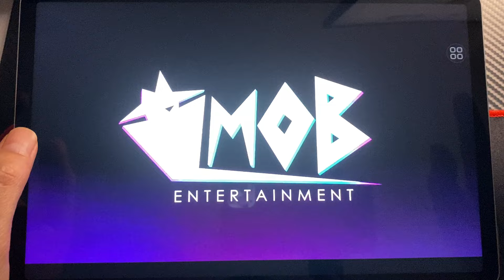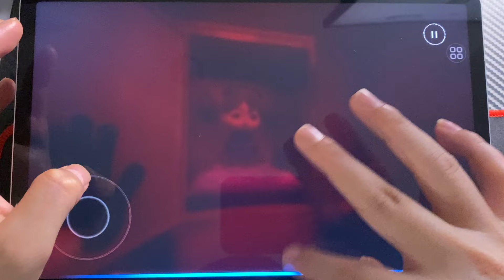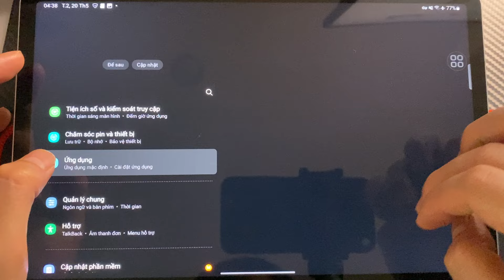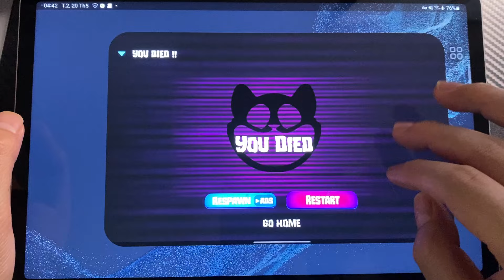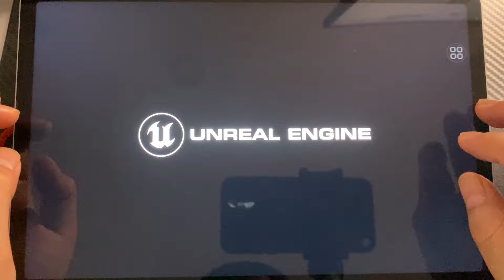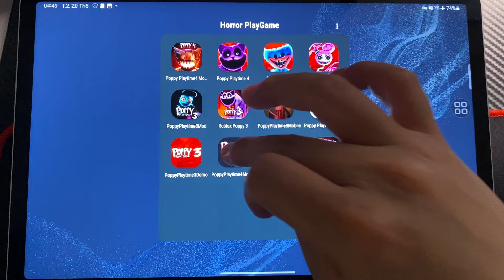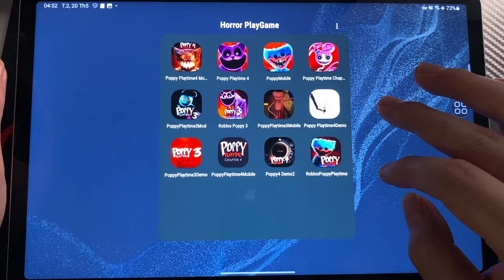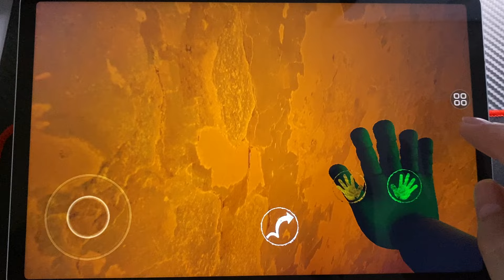Poppy Playtime 4 Demo Update, Poppy 4 Mobile, Poppy 3 Mobile, Poppy 2 Mobile, Poppy, Roblox,PoppyMod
Hello everyone